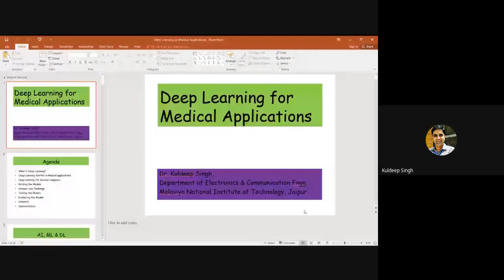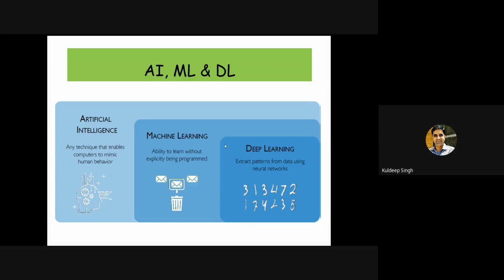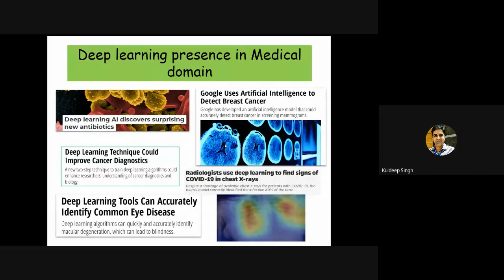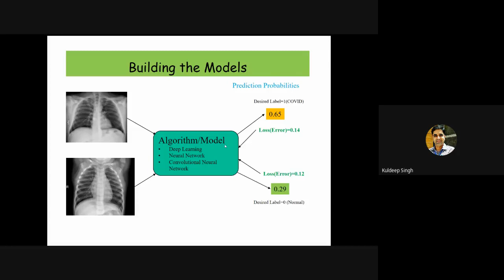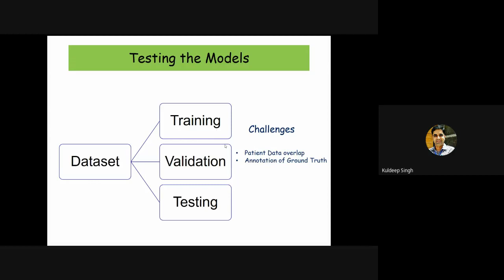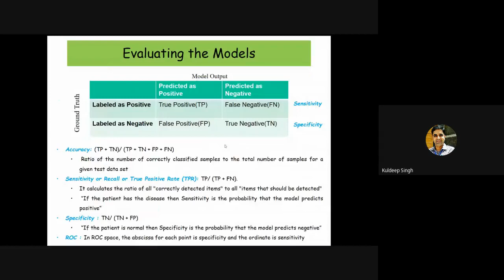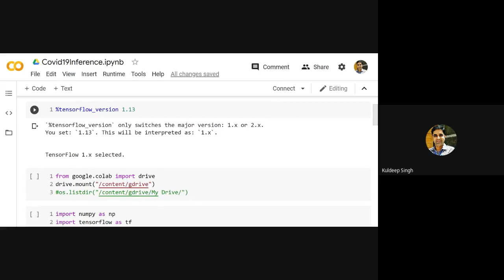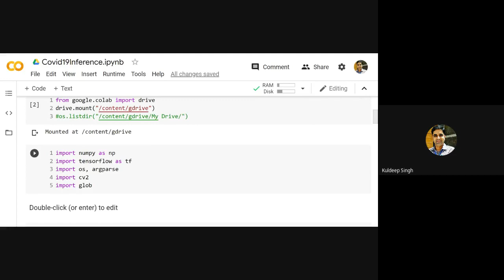Deep Learning for Medical Applications Dr. Kuldeep Singh Assistant Professor, MNIT, Jaipur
Third Short Term Training Programme (STTP) under AQIS on Image Processing and its Application(September 21-26,2020)
Session - 13
Date - 25/9/2020